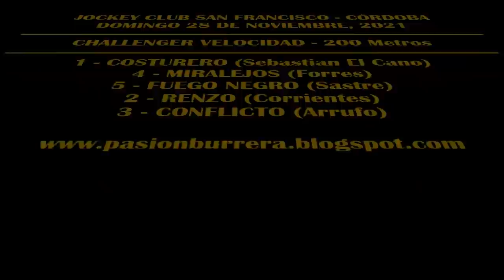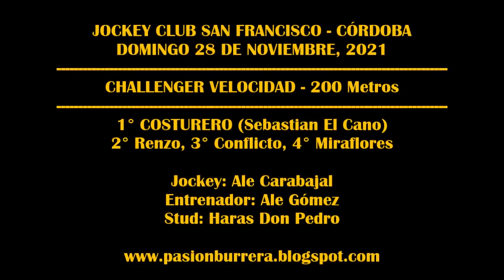COSTURERO: CHALLENGER VELOCIDAD - J.C. SAN FRANCISCO (28-11-2021)